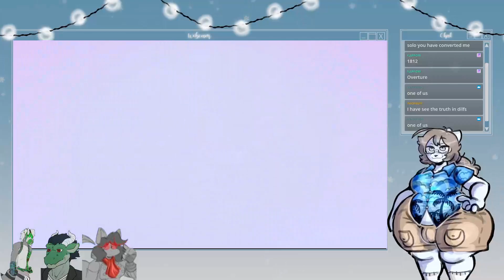Co-op Madness! Borderlands The Pre-Sequel! The start of an actual fun adventure! ALSO FUN NEW REDEEM